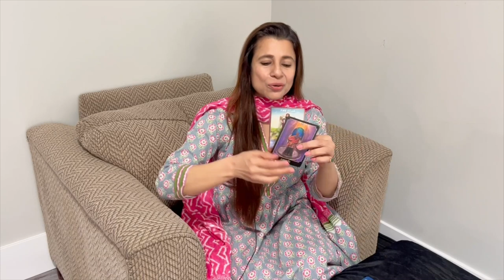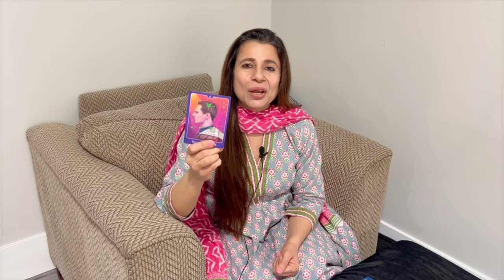Aquarius (Kumbh) Saptahik Rashifal | 18 - 24 Apr 2022 | कुम्भ राशि साप्ताहिक राशिफल | Weekly Tarot